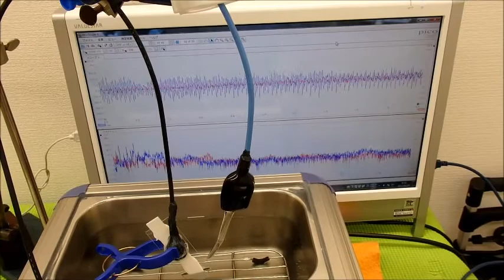表面弾性波を利用した、超音波制御技術 ultrasonic-labo